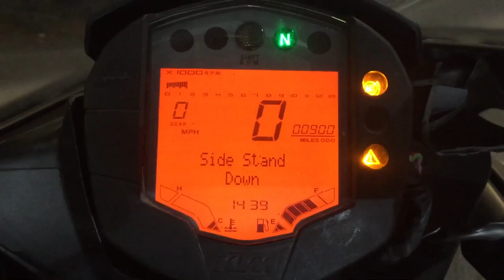KTM RC125 BREAKING FOR SPARES.